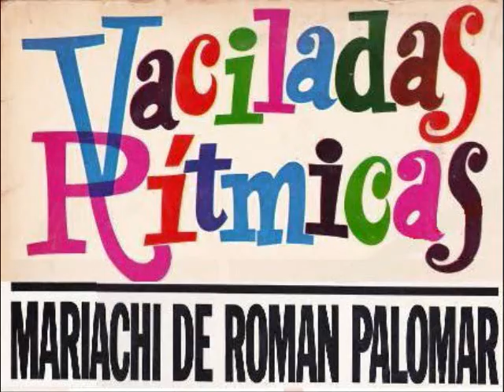VAIVEN ARRULLADOR - LOS CHARROS DE AMECA de ROMAN PALOMAR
VAIVEN ARRULLADOR (EL COLUMPIO DEL AMOR) musica de J DOLORES QUINONES con arreglo de ROMAN PALOMAR. Tomado de el LP "VACILADAS RITMICAS" bajo el sello Discos PEERLESS  -  LD 768. Grabado alrrededor de 1963?